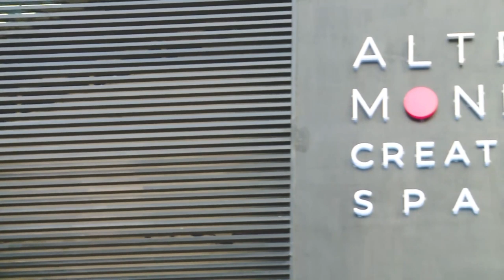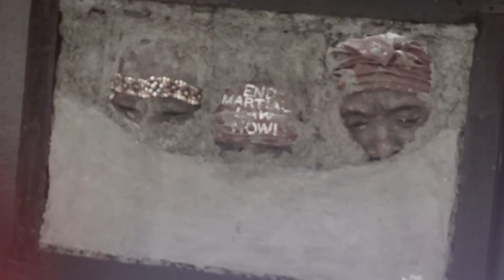Alto Mondo Creative Space and Ortigas Art Festival | In The Metro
Altro Mondo Creative Space moves to a new space that will allow it to house more works from local and foreign artists alike.

The Ortigas Art Festival makes art and culture more accessible to urbanites.